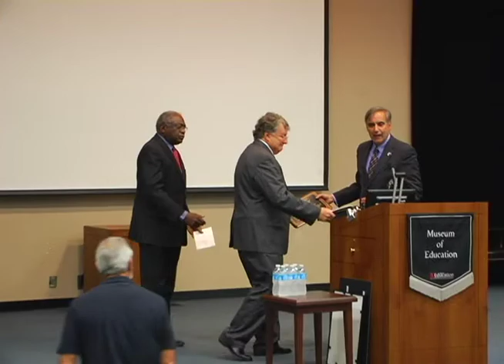2012 Travelstead Award for Courage in Education Introduction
University of South Carolina President Harris Pastides introduces Charles T. (Bud) Ferillo, Jr., recipient of the Third Chester C. Travelstead Award for Courage in Education,
Sept. 2012.